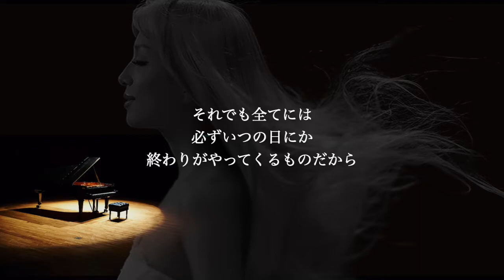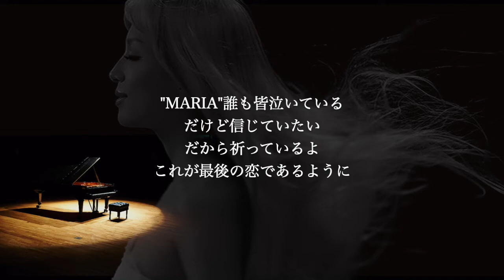【ピアノ伴奏参考音源】M / 浜崎あゆみ【原曲キー】